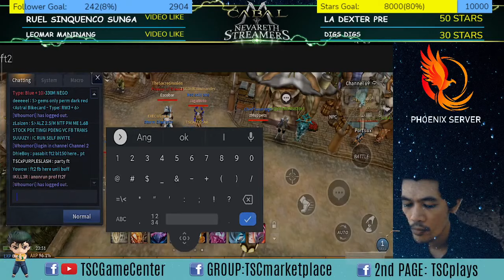Cabal Mobile Playpark | Gawa tayo ng Bike | Bike Slot Converter | Uncut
My Live Steaming Gears/Software :
Phone : Xiaomi Redmi K20 Pro 8/256
Streaming software : OBS Studio
Video Editing software : Sony Vegas Pro 13

Like my Facebook Page so you can send Questions, Ideas and Others.

Note:  You need VPN if you are playing outside South Korea